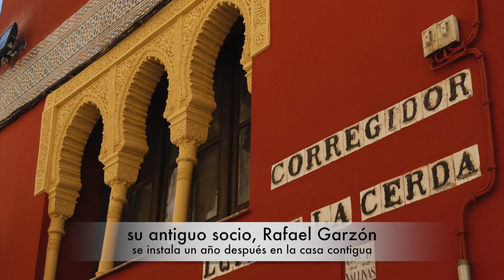Los últimos estudios fotográficos andaluces.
Este vídeo muestra dos de las últimas galerías decimonónicas andaluzas. Edificios que forman parte de la escasa arquitectura fotográfica que ha quedado en Andalucía. Estos singulares comercios de Rafael Señán y Rafael Garzón fueron construidos a principios del siglo XX como patios estudios de estilo historicista nazarí.

Canal de vídeos sobre fotografía antigua cordobesa y andaluza.